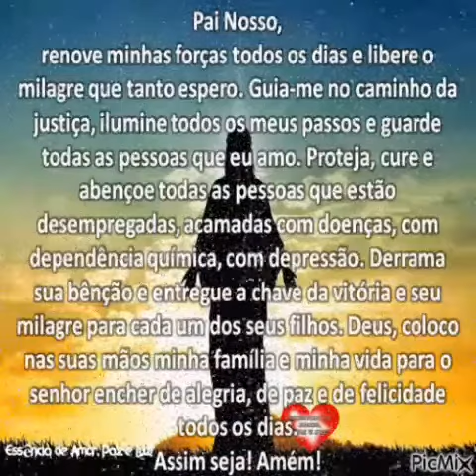Pai Nosso! Oração de Renovação!